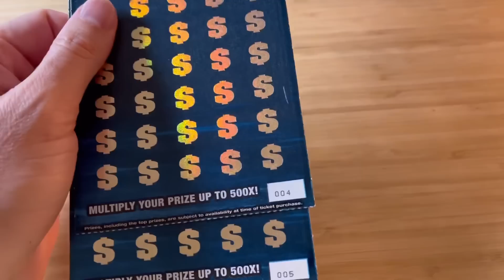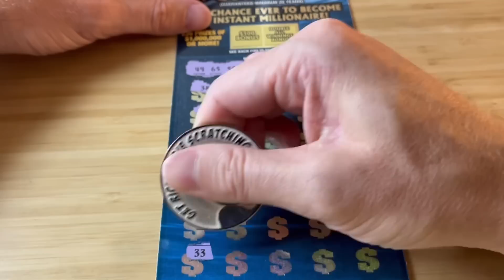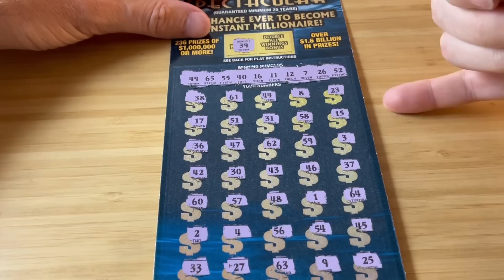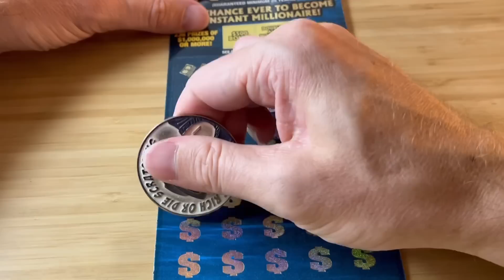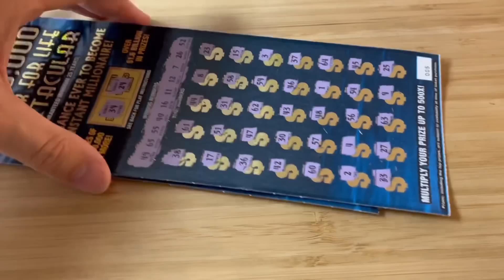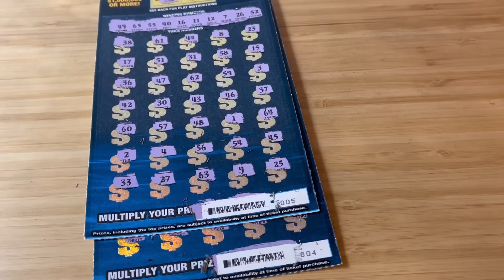I’m going big, because I like pain! | Day 16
2 x $50 - $1,000,000 A YEAR FOR LIFE